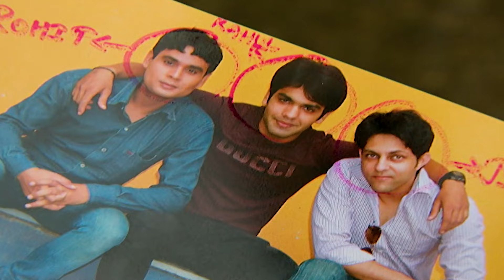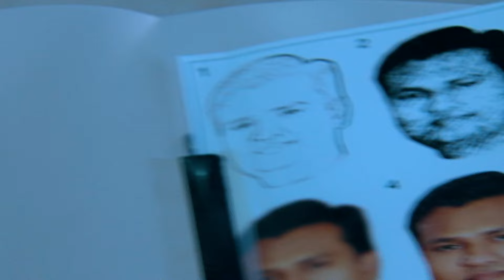एक Highway Robbery Case जिसने उड़ाये CID के होश | CID Season 2 | CID 2024 | CID Full Episode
Join the legendary Crime Investigation Department (CID) team as they solve the most complex and thrilling cases! From mysterious murders to high-stakes heists, this iconic Indian crime drama series follows the relentless efforts of ACP Pradyuman, Daya, and the entire CID squad. With their sharp wits, advanced forensic techniques, and unwavering determination, they bring justice to every episode.

Ep : 752